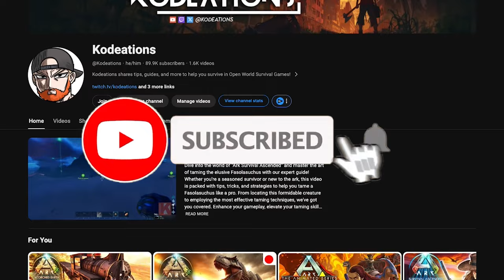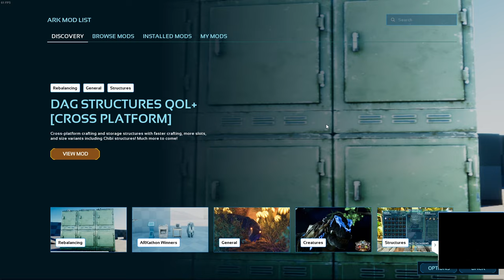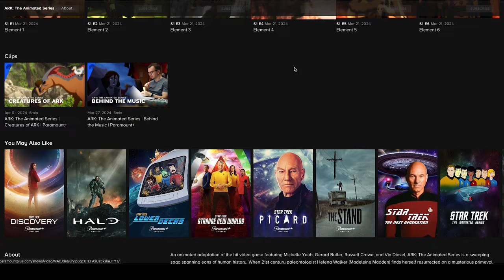Ark Survival Ascended - BIG Update & Release Date REVEALED!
BIG News for Console Players in Ark Survival Ascended (ASA)! 🎮 Get ready for a revolution in your gameplay as we unveil the latest updates and the much-anticipated release dates!

🌟 Premium Mods Come to Consoles! Starting at the end of April, Xbox and PlayStation players can elevate their ARK experience with premium mods! Modding has always been a cornerstone of ARK’s longevity, bringing endless creativity to our community. Delve into new worlds like "Svartalfheim Premium" and meet extraordinary new creatures like "Anomalocaris" in Additions Ascended. More amazing content is just around the corner, so watch for more details on the rollout!

🐉 Sneak Peek at ARK: The Animated Series! Although the Dear Jane event has just concluded on Official Servers, the excitement continues with the international release of ARK: The Animated Series, coming April 19th on Paramount+! Follow the adventures of Helena Walker, a 21st-century paleontologist resurrected on a primeval island teeming with prehistoric beasts. Don’t miss this epic tale!

🌍 Explore New Custom Content with the Mod Browser! Download and play new custom content created by players through our dedicated new Mod Browser directly within the game. New maps, creatures, items, and game modes await, fully unleashing the creativity and talent of the ARK community across all gaming platforms.

🗓 Mark Your Calendar! Keep April's end and April 19th highlighted for these monumental updates. Whether you’re modding your way through new worlds or tuning in to watch Helena’s journey, ARK is set to bring you more thrilling content than ever before.

Stay updated with all things Ark Survival Ascended, including exclusive sneak peeks, creature spotlights, and survival guides. Be the first to explore new content and master new challenges.